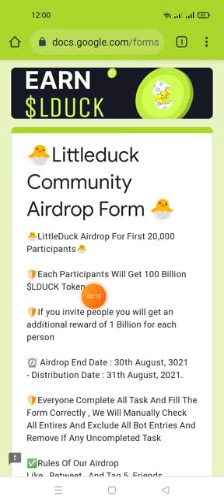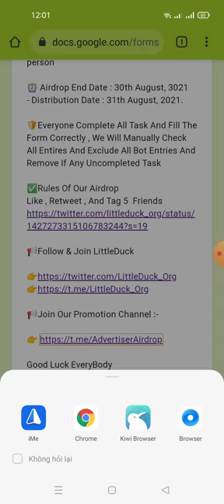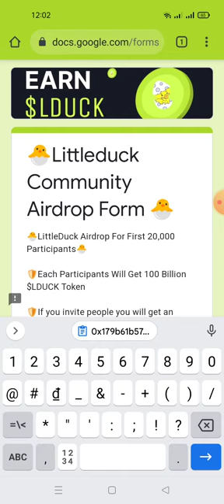hướng dẫn nhận 100 Billion $LDUCK Token ~ $100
Link ĐK

👉elegram username that referred: @Anh3333